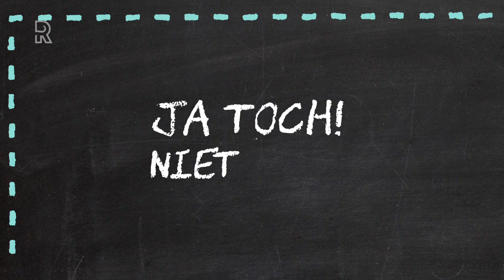Esther Hart maakt overuren tijdens Eurovisie in 'haar' stad: 'Ik zit helemaal in de bubbel!'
Het jaar: 2003. Het liedje: One More Night. En de zangeres: Esther Hart, 'gewoon' uit Hillegersberg in Rotterdam. Hart maakte indruk: in de voorrondes had ze zelfs artiesten als Gordon het nakijken gegeven. Met een dertiende plek in de Europese finale liet ze ook internationaal van zich horen.